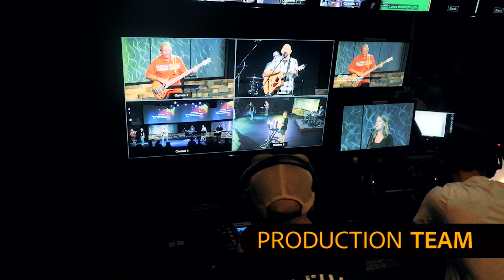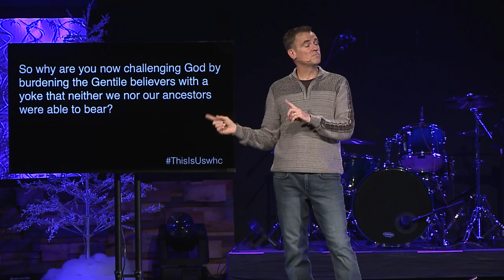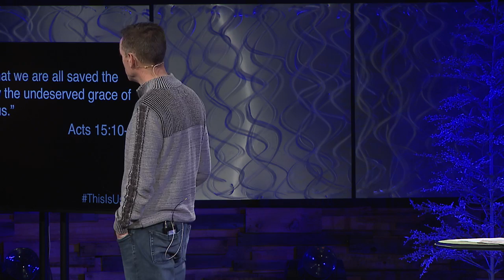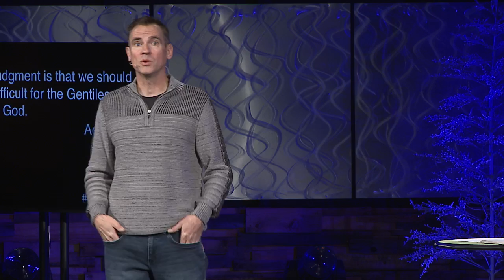"The Main Thing"_Dec. 2, 2018